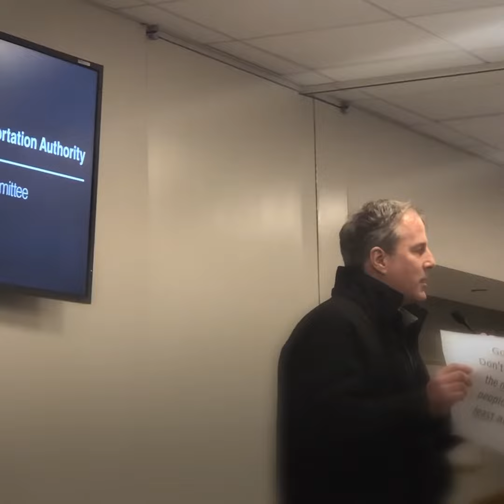Tony Murphy from The People's MTA speaking during NYC Transit & Bus Committee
Making his case once again in the meeting

Recorded Tuesday January 22nd 2019